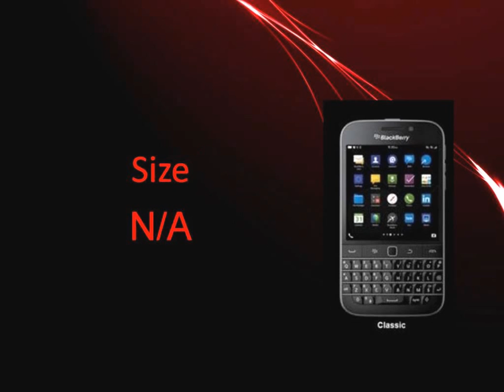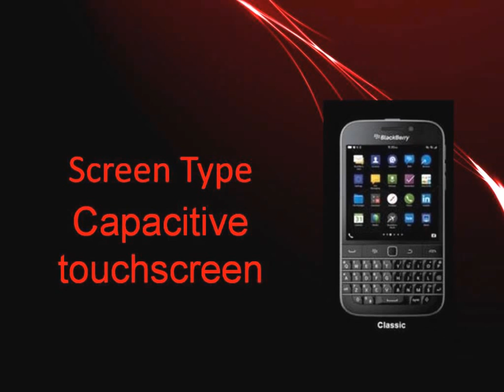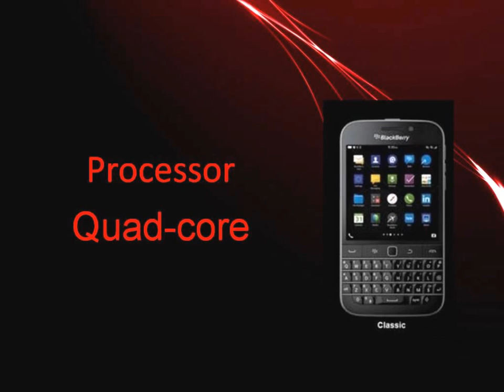BlackBerry Classic Specs & Features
News for BlackBerry Classic
        BlackBerry CEO shows off new Passport and Classic phones
        GSMArena.com ‎- 1 day ago
        BlackBerry unveiled an odd new device -- the Passport. It has a square 4.5" screen with 1,440 x 1,440 resolution, essentially a QHD screen ...
        After upbeat earnings, BlackBerry teases new phones
        USA TODAY‎ - 1 day ago
        BlackBerry thinks these two phones can win you back from ...
        BGR‎ - by Brad Reed‎ - 2 days ago
    More news for BlackBerry Classic
    BlackBerry Classic - Full phone specifications - GSM Arena
    BlackBerry Classic smartphone. Announced 2014, June. Features 3G, 3.5″ Capacitive touchscreen, Yes camera, Wi-Fi, GPS, Bluetooth.
    First official look at the BlackBerry Classic and BlackBerry ...
    by Chris Parsons - in 3,021 Google+ circles
    3 days ago - The first official look at the BlackBerry Classic and the BlackBerry Passport alongside the BlackBerry Z3. John Chen has spent a lot of time ...
    Images for BlackBerry ClassicReport images
    More images for BlackBerry Classic
    First look at the BlackBerry Classic and BlackBerry Passport ...
    3 days ago - As for the BlackBerry Classic, which is coming in November, Chen stated that this BB10 smartphone has "a little larger screen than the Bold ...
    BlackBerry Classic, Passport show off their keyboards in ...
    3 days ago - Included is the BlackBerry Z3, which is already available in Jakarta, the trackpad-toting BlackBerry Classic that's expected in November and the ...
    BlackBerry In Talks With Drake For BlackBerry Classic Launch
    by Darrell Etherington - in 890 Google+ circles
    3 days ago - But they're apparently enlisting some serious talent to help push their upcoming BlackBerry Classic, the other new smartphone the company is ...
    by Brad Reed - in 205 Google+ circles
    3 days ago - As you can see from the picture posted above, the Classic looks a lot like, well, a classic BlackBerry, complete with not only a physical keyboard ...
    BlackBerry Classic | Inside BlackBerry
    BlackBerry Unveils New BlackBerry Classic Smartphone (formerly Q20) ... a name change from BlackBerry Q20 to BlackBerry Classic -- DH, March 28 Today...
    1 day ago - After BlackBerry surprised the world by posting better than expected ... two new upcoming smartphones, the BlackBerry Classic and BlackBerry ...
    Blackberry Q20 Release Date: Specs Of Upcoming BB10 ...
    3 days ago - Blackberry Q20 release date: Specs of the upcoming BB10 powered handset Blackberry Q20 will include some classic specs from the much ...

Searches related to BlackBerry Classic

blackberry classic ringtone

blackberry classic metronome

blackberry classic ringer

blackberry classic phone remix

blackberry classic phone remix download

blackberry classic bell ringtone

blackberry classic ringtone mp3

blackberry classic phone ringtone